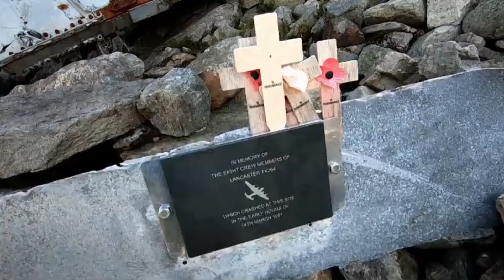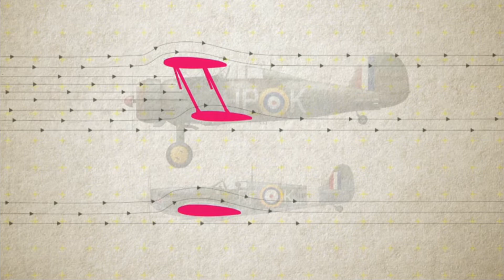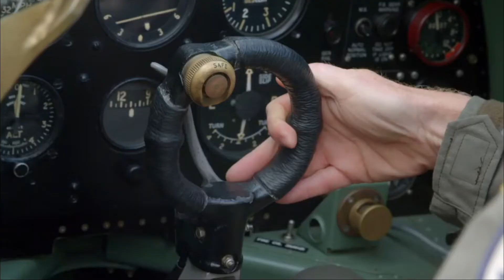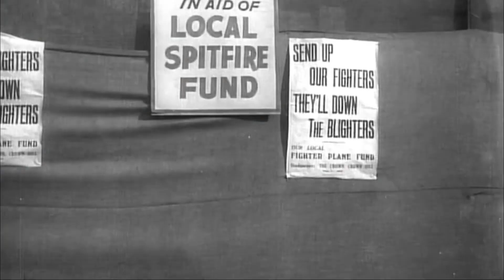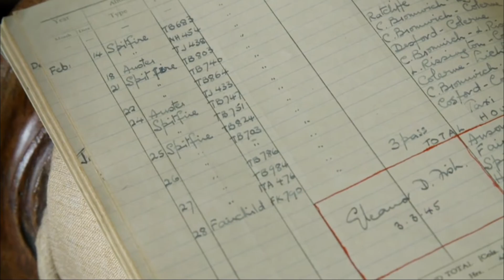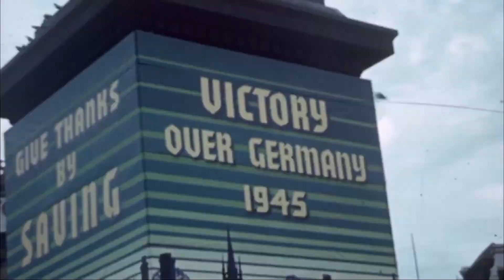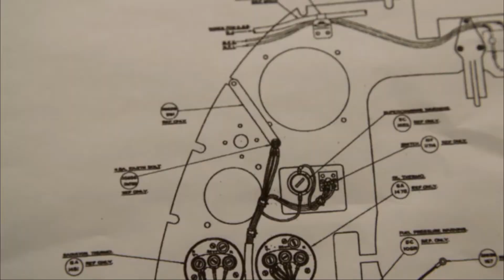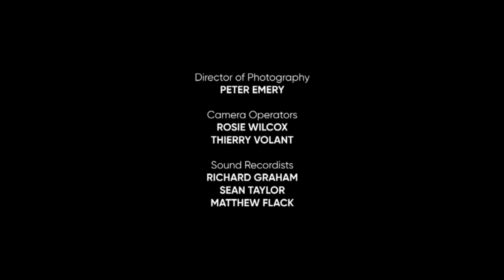British Planes That Won the War with Rob Bell S01E02 - Spitfire - Channel 5 Documentary